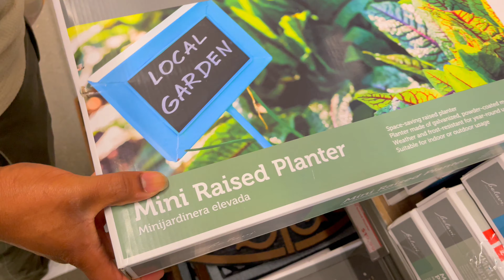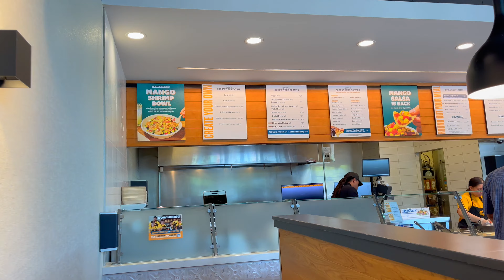Discovering Hidden Gems at Aldi's with Will & Jae!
Embark on a day of errands and shenanigans with us! From browsing the aisles of Aldi's and TJ Maxx to assembling furniture and searching for water shoes, we're taking you along for the ride. Join in the laughter and excitement as we navigate through our daily adventures.